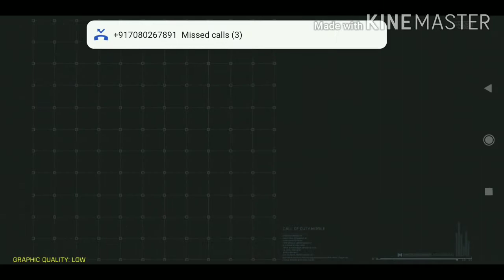COD Pro Gameplay | 10 Kill | #2